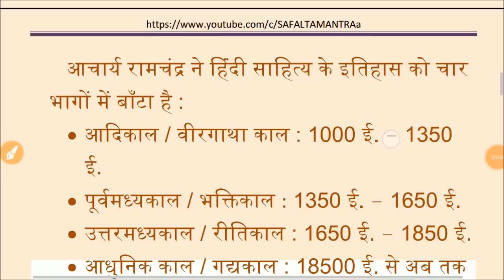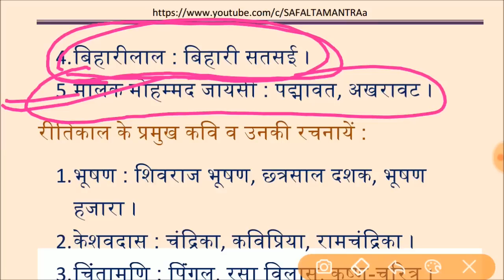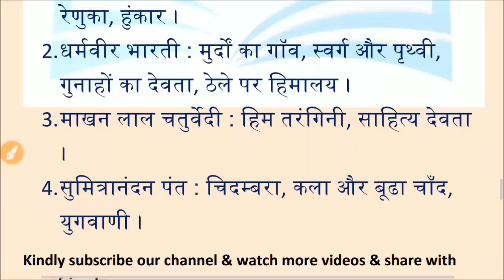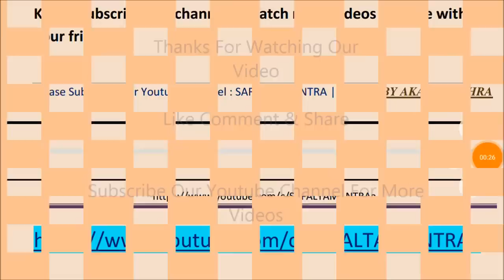SHIKSHAK BHARTI LIKHIT PARIKSHA : HINDI SAHITYA | शिक्षक भर्ती परीक्षा हिंदी साहित्य का इतिहास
हिंदी साहित्य का इतिहास - HISTORY IF HINDI LITERATURE |
सभी कालों के प्रमुख कवि व उनकी रचनायें जरूर याद कर लें !!!